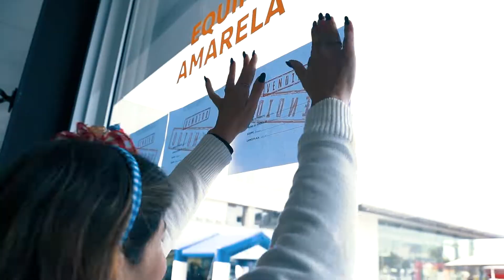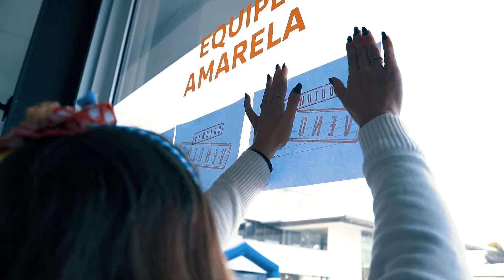Feirão de Seminovos Grupo Servopa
Vídeo produzido para Seminovos do Grupo Servopa - Feirão de seminovos.